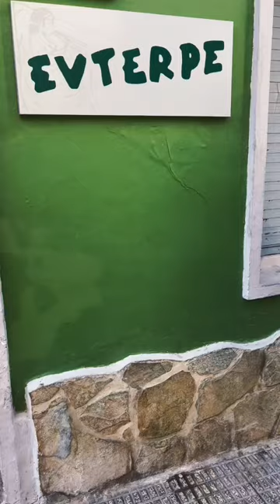CANTANDO EN ALICANTE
Como artista invitada en la gira de Txetxu Altube, esta vez el concierto fue en la Sala Euterpe en San Juan de Alicante, fue divino además tuve la oportunidad de ir al mar y desconectar un poco, ¡Qué lindo lugar!